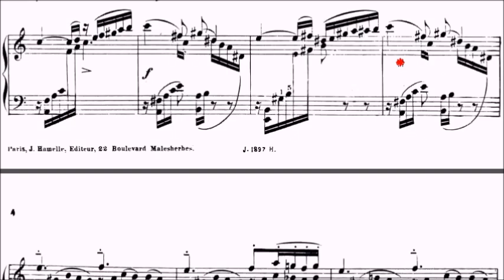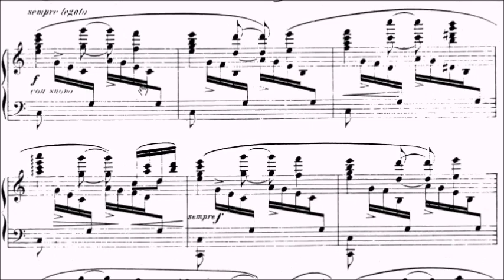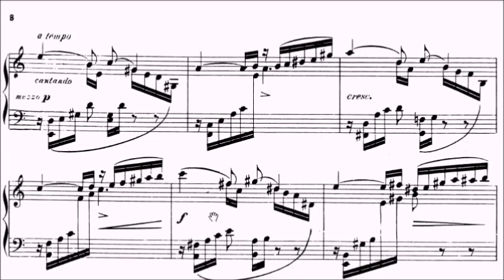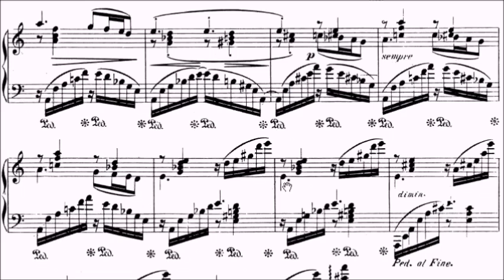Trinity ATCL Piano Repertoire No.74 Faure Barcarolle No.1 in A Minor Op.26